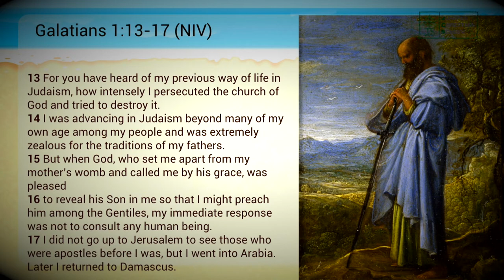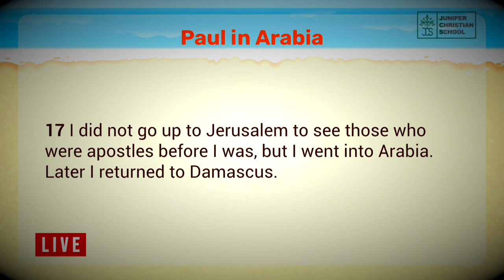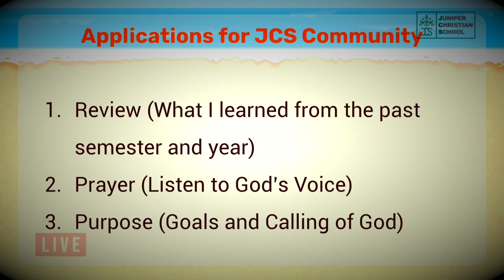[CHAPEL] 2021-2022 JUNIPER CHRISTIAN SCHOOL: Fall Semester Devotion Kick-Off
This is the spiritual devotion kick-off for 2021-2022 JUNIPER CHRISTIAN SCHOOL: Fall Semester.

Welcome!

MB01SI2E0AYAWCK